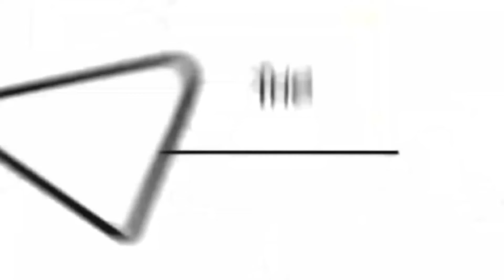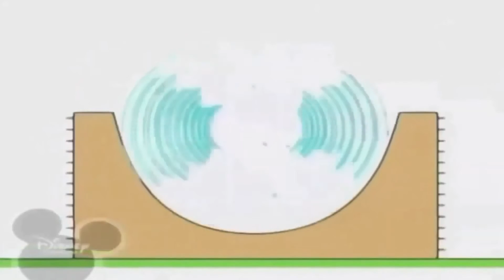Копія відео "November 4, 2019"